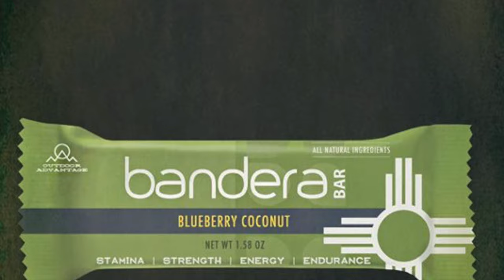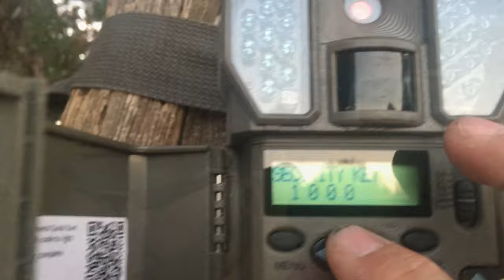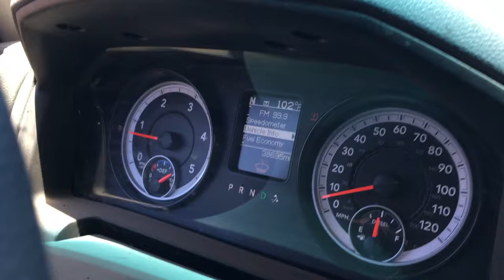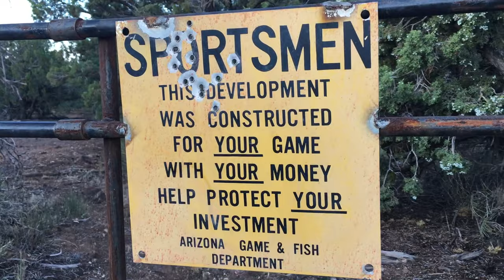Giant Spiders, Crazy Weather, Scouting For Huge Mule Deer Episode#5! Antler Trader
Trail Cam Over Load!!!

Sportsmansbox.com

Hunting, Mule Deer, Antlers, Sheds,